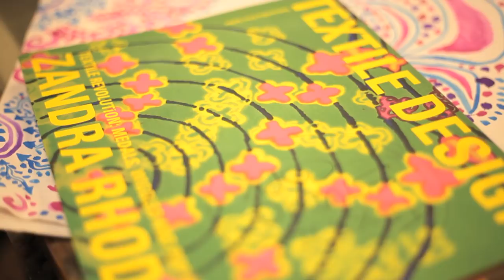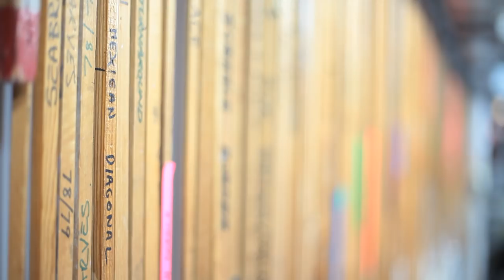Zandra Rhodes, At Home With...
A true fashion icon, Zandra Rhodes was first introduced to the industry by her mother, a fitter for the Paris fashion House of Worth. Since then she has gone on to establish herself as a major player in the fashion and design world where her extravagant printed textiles and personality are well-known and much loved. Crane.tv met with Rhodes in her penthouse above the Fashion and Textile Museum, of which she is the founder, to hear about the evolution of fashion and why she believes one should never give up.